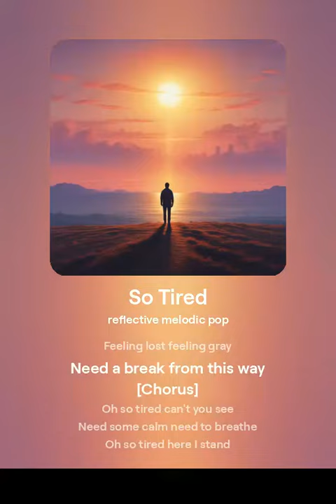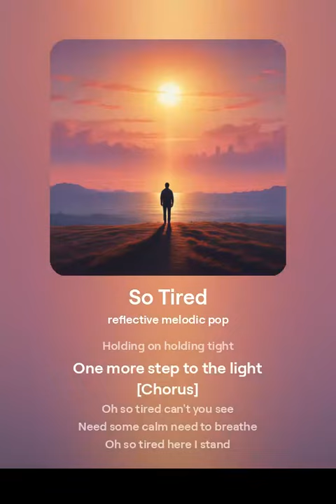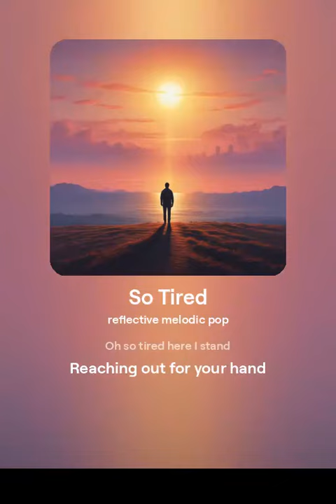So Tired（我好累）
[Verse]
I'm so tired all alone
Heavy heart like a stone
Searching high searching low
Nowhere left for me to go

[Verse 2]
Sun is up moon is down
Running circles 'round this town
Feeling lost feeling gray
Need a break from this way

[Chorus]
Oh so tired can't you see
Need some calm need to breathe
Oh so tired here I stand
Reaching out for your hand

[Bridge]
Waves of worry crash like sea
Anchor lost driftin' free
Need a light in this dark
Need a spark need a spark

[Verse 3]
Days go by nights feel long
Heart weak but I'm strong
Holding on holding tight
One more step to the light